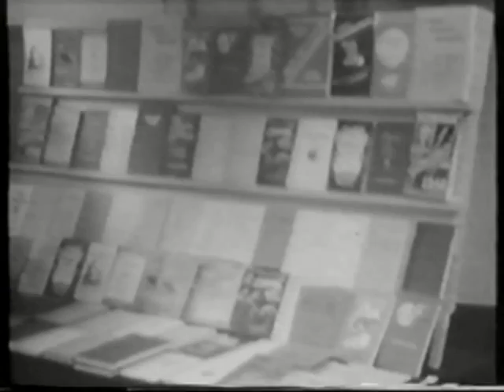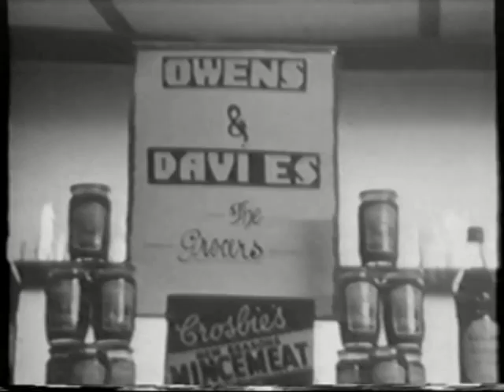Various clips of Denbigh 1940 / 50 s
A mixture of various footage.